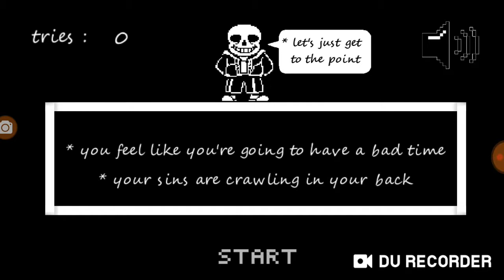Top 3 Worst Undertale Fan Games